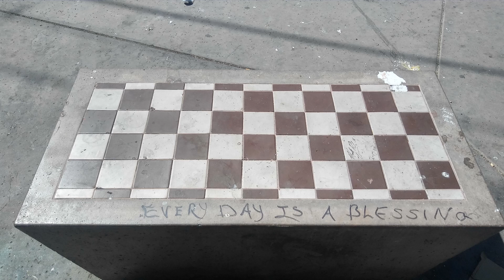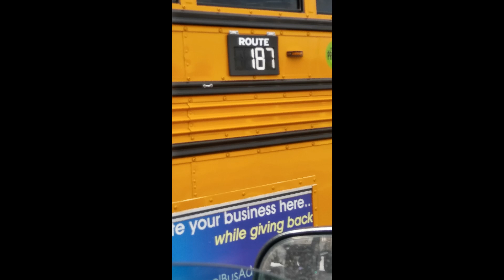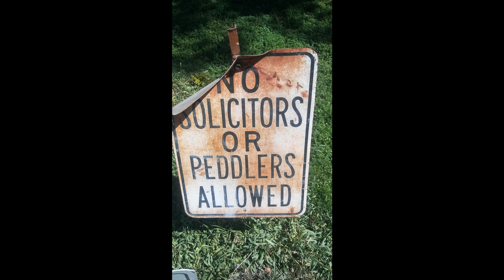TGreenMan Super Freestyle frestyle rap goat (true story)(one take)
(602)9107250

I can rap on anything